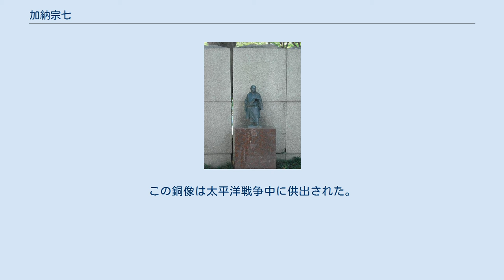加納宗七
東遊園地にある加納宗七のモミュメント（兵庫県神戸市） 加納宗七の銅像 加納 宗七（かのう そうしち、1827年7月16日（文政10年6月23日） - 1887年（明治20年）5月5日）は、江戸・明治期に活動した日本の商人。
 文政10年6月23日（1827年7月16日）、和歌山城城下町の北ノ新地分銅町（現在の和歌山市北ノ新地分銅町）に生まれる。
生家は紀州藩の御用商人宮本家で、酒造業や廻船業を営んでいた。
結婚後、宗七は姓を加納と改めた。
宗七は倒幕運動に参加し、慶応3年11月15日（1867年12月10日）に坂本龍馬が暗殺されると、三浦休太郎が坂本龍馬殺害に関与したとの情報を海援隊にもたらし、慶応3年12月7日（1868年1月1日）、陸奥宗光らとともに三浦を襲撃（天満屋事件）。
この襲撃は失敗に終わり、宗七は追手から逃れ開港直後の神戸に移住し、材木商、廻船、舟宿などを営んだ。
 明治4年（1871年）、明治政府が計画した生田川の付け替え工事を請負い、3か月で工事を完了させた。
宗七は17万坪に及ぶ旧生田川の埋立地や堤防跡を娘婿の有本明とともに兵庫県から落札し、区画整備を行った。
一帯には国道の幅が2間（約3.6m）であった時代に南北10間（約18m）、東西6間（約11m）の道路5本が敷設された。
土地の一部には宗七の名にちなんで「加納町」という地名がつけられた。
 1873年（明治6年）、宗七は当時の神戸港が台風によって大きな被害を受けることに対処すべく、私財2万円を投じて生田川の河口に「加納港」と呼ばれる避難港を建造した。
この避難港は1915年（大正4年）に埋め立てられ、国鉄神戸臨港線神戸港駅が建設された。
 1887年（明治20年）5月5日没。
1934年（昭和9年）、神戸市は宗七の銅像を生田川上流に建設した。
この銅像は太平洋戦争中に供出された。
1981年（昭和56年）3月、東遊園地内に加納の功績をたたえるモニュメントが建設され、再び銅像が設置された。